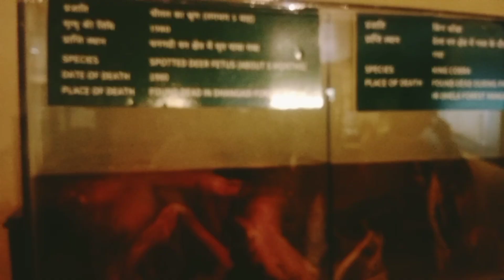Jim Corbett museum naturalbeauty travelvedio uttarakhandbeauty himakshivlogs jimcorbett#